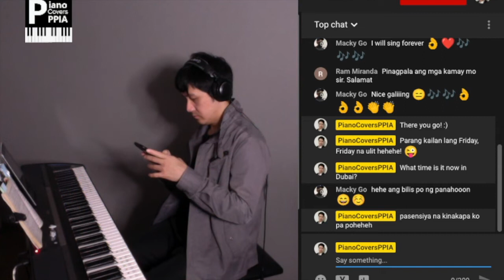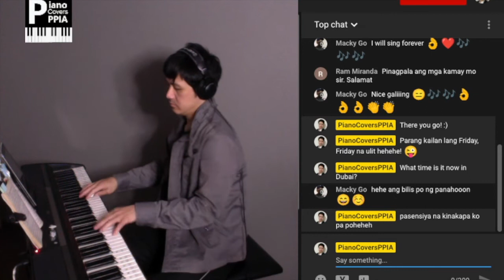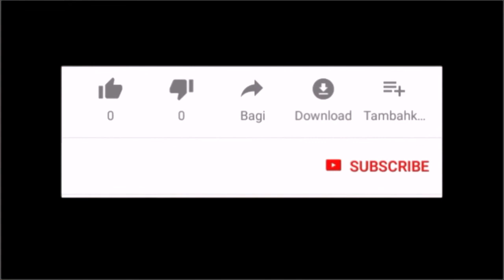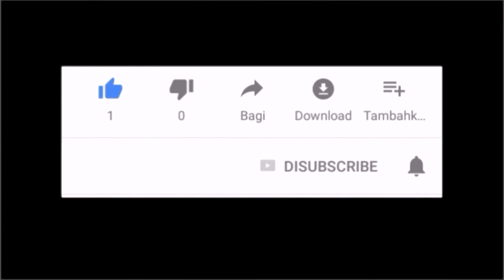River Flows in You-Yiruma-PianoArr.Trician-PianoCoversPPIA